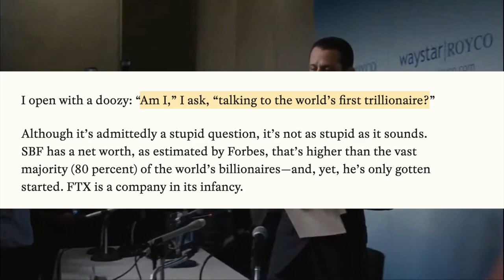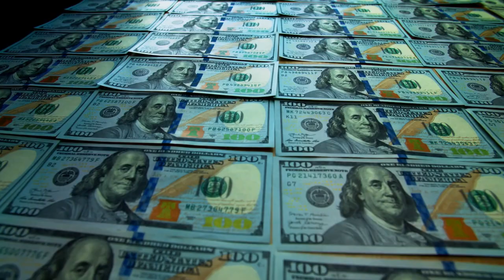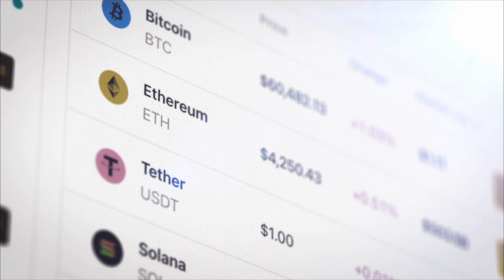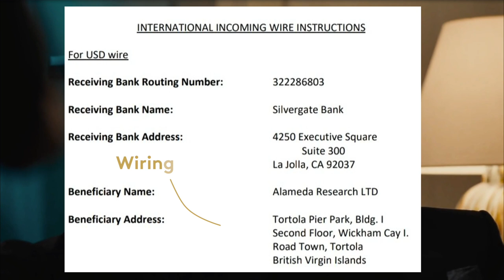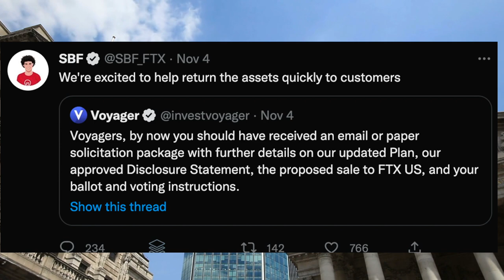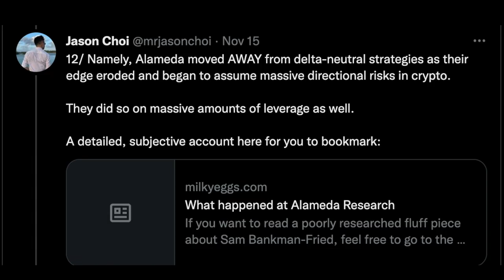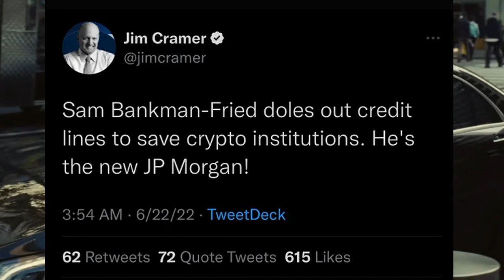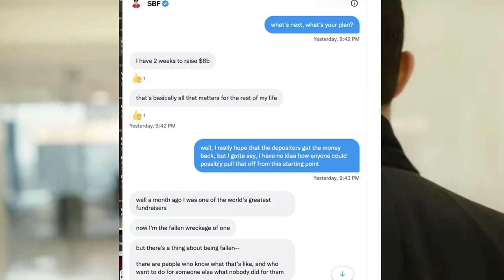There's no Succession! The rise and fall of SBF at FTX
Kendall Roy is ambitious, but trying to overtake your Dad and become a billionaire CEO is pathetic compared to the ambition of SBF (Sam Bankman-Fried) of Alameda and FTX. He was going to become a trillionaire and save the world.

📩 Explore the future of investing.
🧑🏽‍🎓 Check the courses on Hedge Funds, Alternative Assets & Defi

TIMESTAMPS
00:00 Kendall Roy's Ambition
00:28 What real ambition looks like
01:08 The importance of a narrative
01:43 The formative years
02:37 Alameda
03:00 Launching and Funding FTX
03:47 Mixing a hedge fund and an exchange
04:46 Growing FTX
05:41 Betting big and growing fast
06:17 Become a bank: living Bobby Axelrod's dream
07:42 Good times at FTX - Alameda
08:54 CZ Binance said nasty things about FTX
09:33 The death spiral
10:27 The end

If you are or represent the copyright owner of materials used in this video and have a problem with the use of said material, please send me an email, , and we can sort it out.